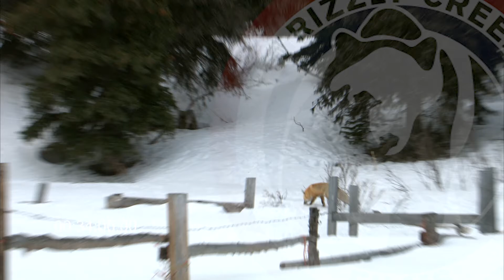Fox III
GCF-Fx-03-HD
The red fox inhabits the entire Northern Hemisphere, from the Arctic Circle to North Africa to Central America to the Asiatic steppes. It is also found in Australia, where it is considered an invasive species. The red fox is also the most common fox.

Refer to reel: GCF-Fx-03-HD